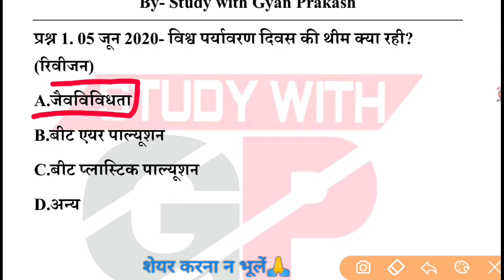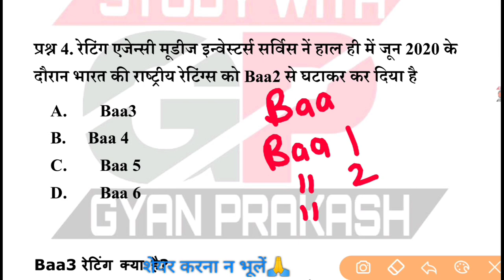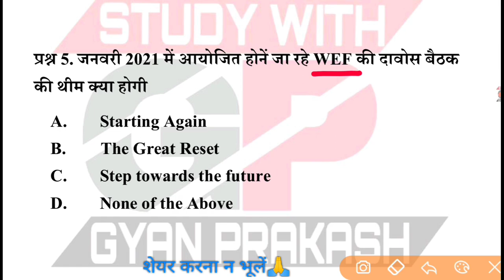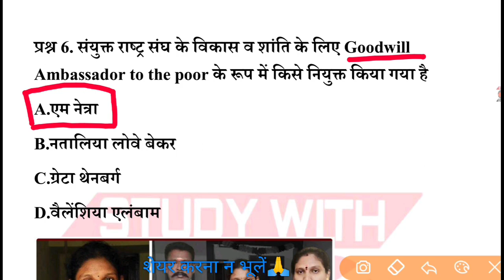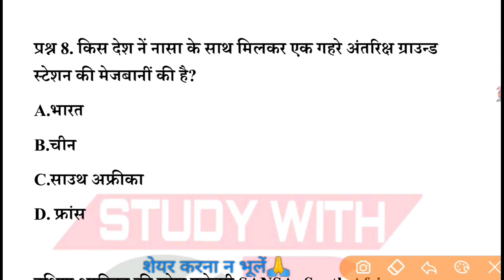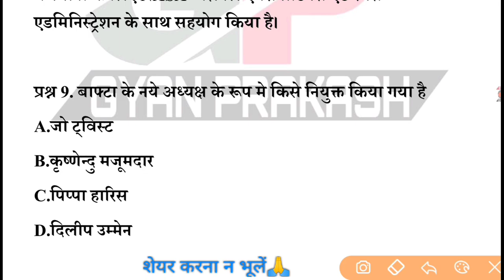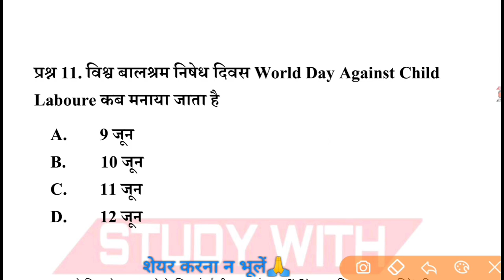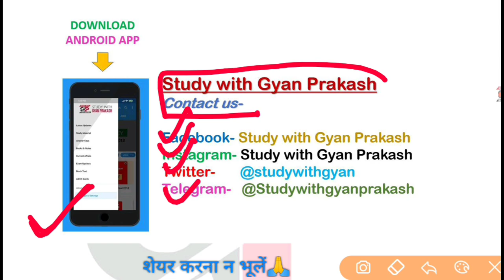Current affairs 9 June 2020|| PCS 2020, UPSSSC, SSC, UGC NET All exams